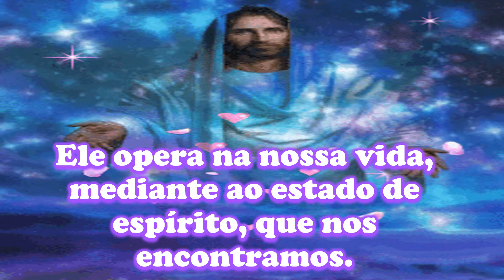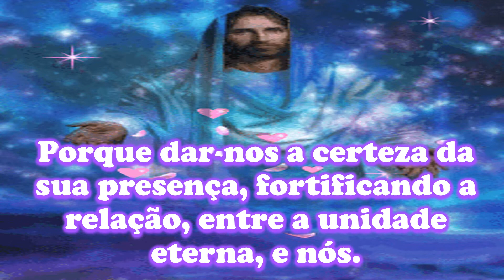Mensagem de Bom dia- Jesus Cristo e o nosso sofrimento- Mensagem para WhatsApp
Mensagem de Bom dia- Jesus Cristo e o nosso sofrimento
Joque Alves.

◾ Bom Dia
◾Reflexões com Jesus Cristo
◾Autoconhecimento
◾Jesus Cristo é a Verdade
◾Paz Interior